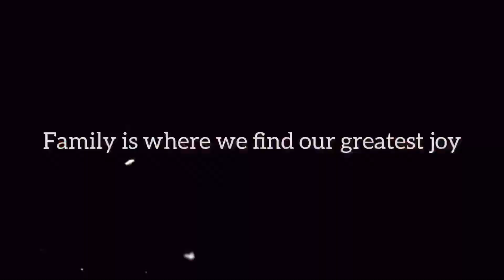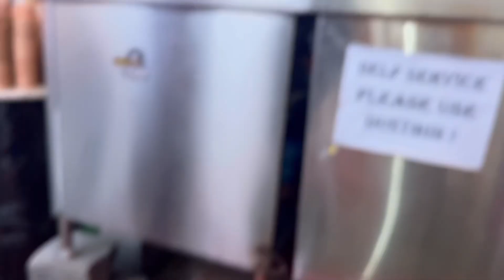Sunday vlogs! His last day🥹